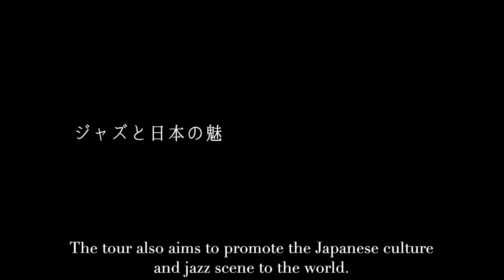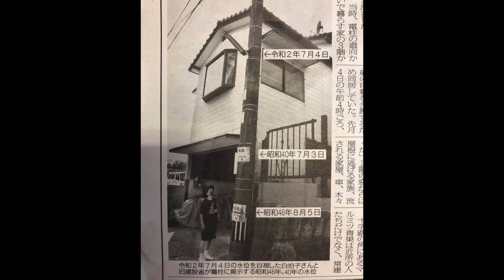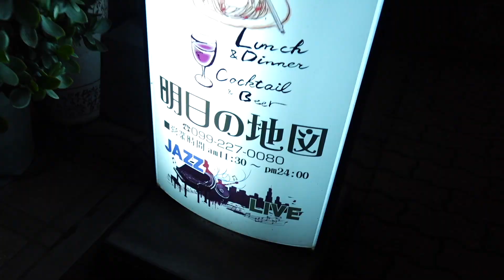【English subtitled】日本一周ジャズお遍路 by 大林武司 #06 鹿児島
470 songs, 1 journey: The musical pilgrimage of Takeshi Ohbayashi

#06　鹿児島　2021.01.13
大林武司未踏の地、鹿児島！どんな出会いがあるでしょうか…?

▼ 鹿児島公演の会場　素敵なご夫妻が営む 明日の地図

▼ 鹿児島公演のセットリストはこちら！
How About You
On A Misty Night
Lament
Alone Together
Chega De Saudade
Blame It On My Youth
Cry Me A River
Voyage
Save Your Heart
Cheryl
E: Blue In Green

【番組概要】
NYを拠点に国際的に活躍するJazz ピアニスト大林武司

全47都道府県を一筆書き旅程で周り
自身のレパートリー470曲目を演奏するソロライブツアー
"470 songs, 1 journey” を始動！

52日間に渡るツアーで演目を一切繰り返さない
一期一会のジャズお遍路

自身で車を運転し、感染対策を徹底して
全国のジャズクラブ・コミュニティを撮影
ジャズと日本の魅力を世界に発信していく

ツアー応援特設サイトにて、NEWアルバムやWeb限定ライブ音源も販売中！

New York-based internationally renowned jazz pianist Takeshi Ohbayashi presents his solo piano tour, “470 songs, 1 journey”

Takeshi will be covering all 47 prefectures of Japan over the span of 52 days, with a repertoire of 470 songs.

The tour also aims to promote the Japanese culture and jazz scene to the world.